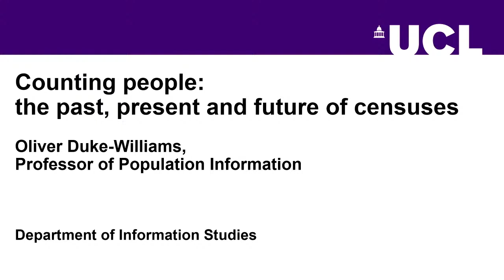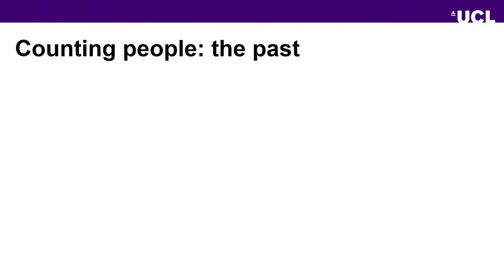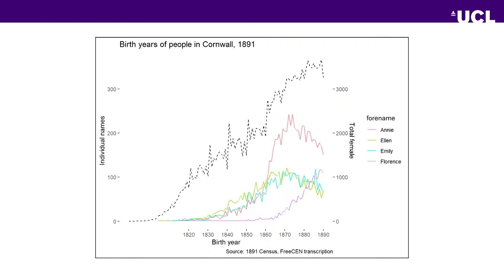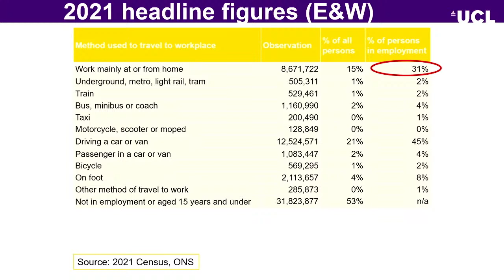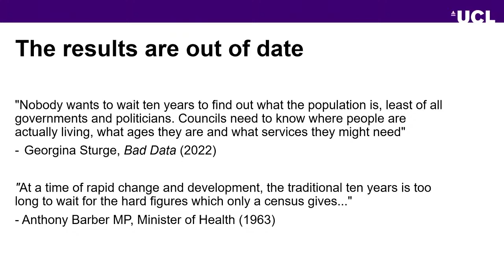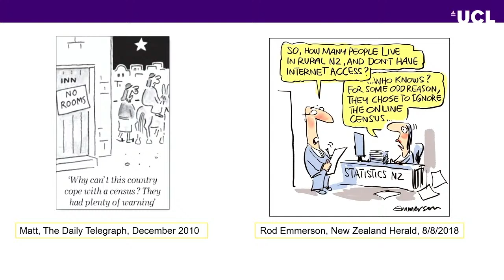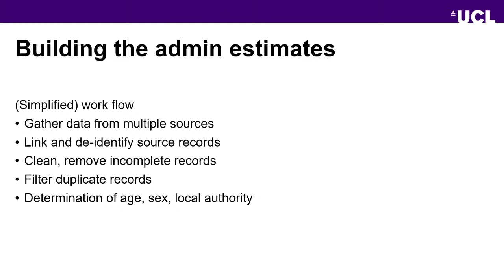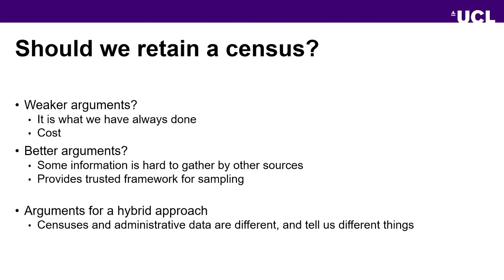Professor Oliver Duke-Williams inaugural lecture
About the speaker:  Oliver is Professor of Population Information in the Department of Information Studies at UCL, where he also leads MA/MSc programmes in Digital Humanities. He is the Census Service Director at the UK Data Service and is also a Senior Advisor to the Centre for Longitudinal Study Information and User Support, which facilitates research access to the ONS Longitudinal Study.

About the lecture:  The most recent census taken in this country was also perhaps the most unusual – the pandemic affecting both the way in which people completed it, and the answers that they gave. It may also be the last census of its kind: alternative data sources offer the potential for different ways of counting the population, bringing with them their own opportunities and threats. In this lecture I reflect on the history of counting people in the UK, and how the past can help us to shape the future.